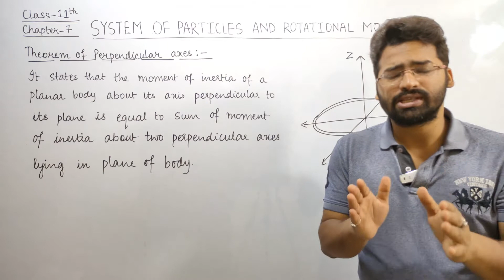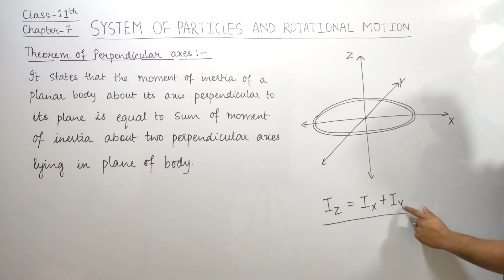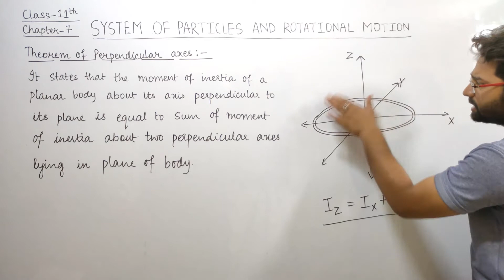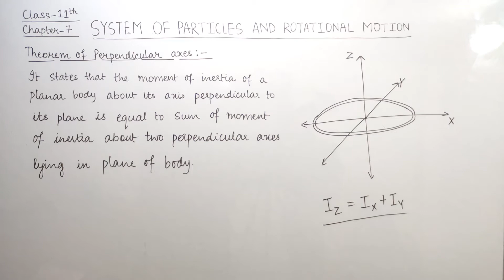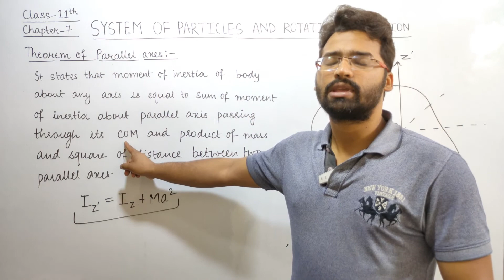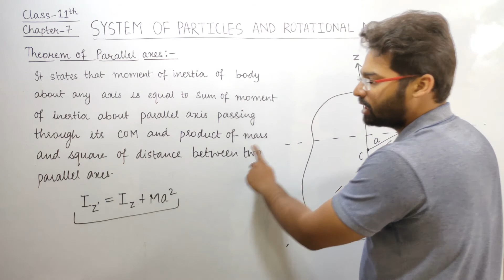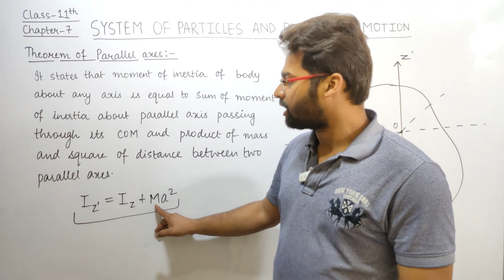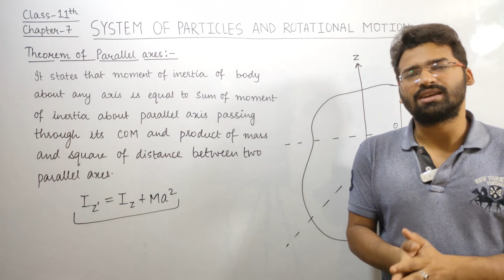Class 11|| System of Particles & Rotational Motion|| Theorem of Perpendicular&Parallel Axes||Part-19